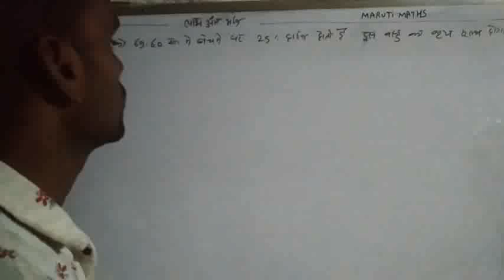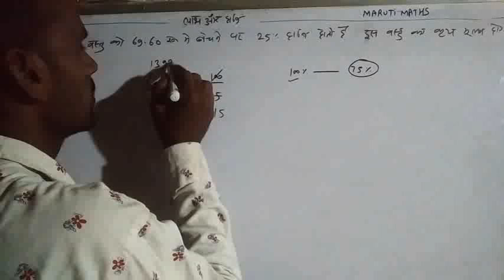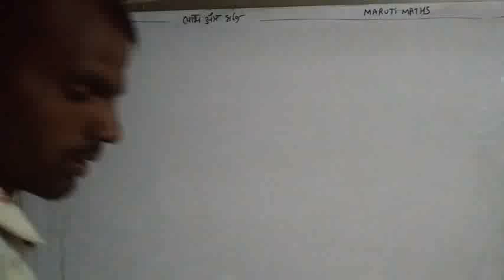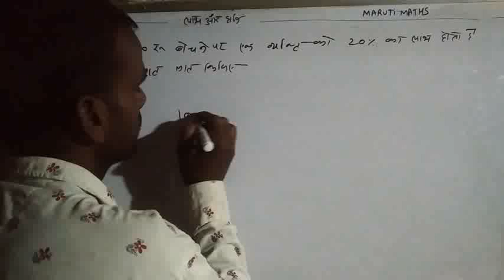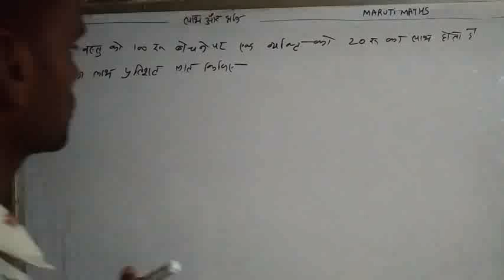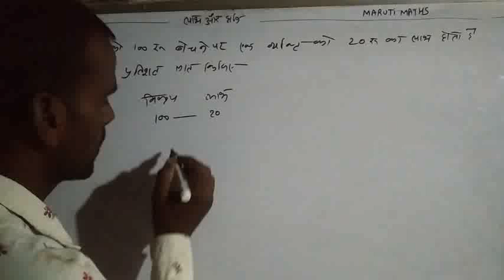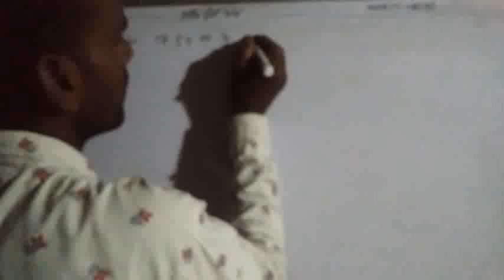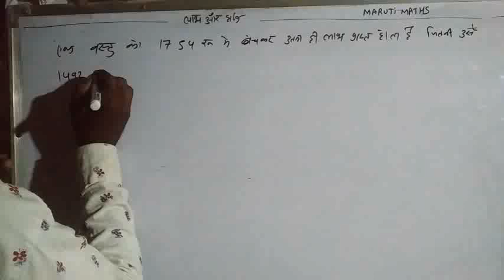profit and loss,m.p.police